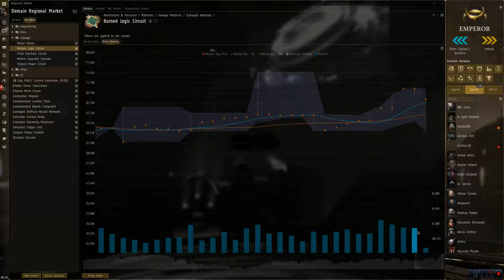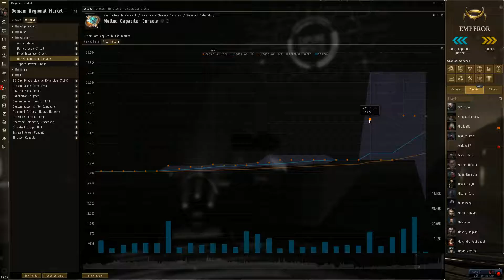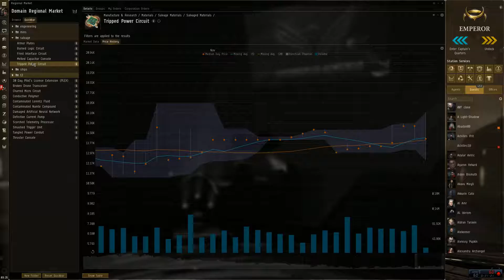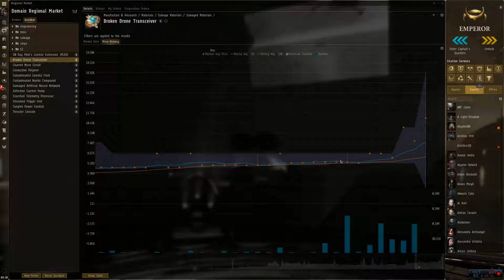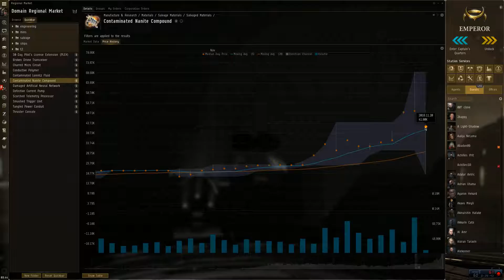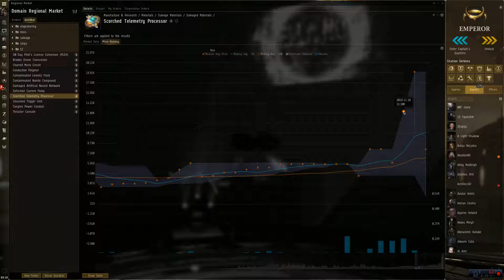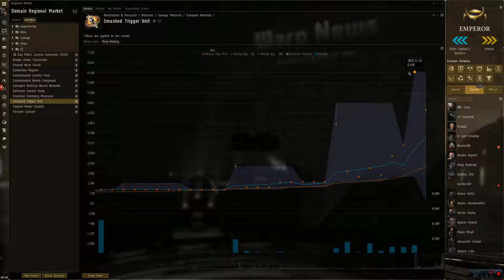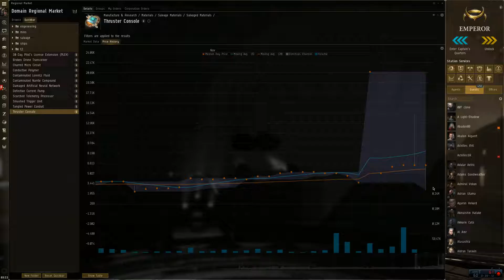Eve Online: amarr market 20-11-2016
weekly look at the amarr market